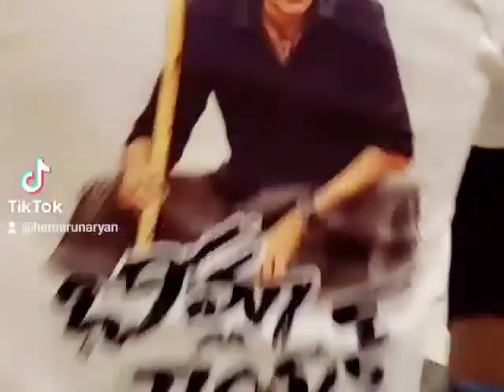Bheemla Nayak USA Fans Hungama | Austin TX USA | PSPK Fans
Check out fans hungama at Austin TX USA